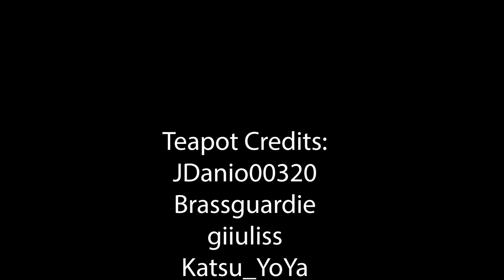Serenitea Pot Tours | Genshin Impact Housing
Welcome to JenTV Cribs Genshin Edition! Thank you everyone who participated and letting us visit your Serenitea Pots!